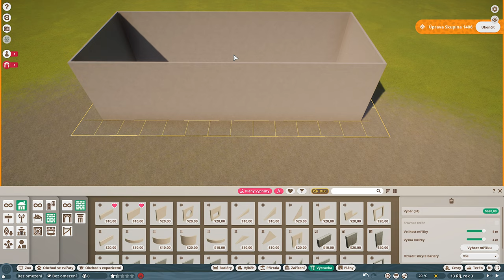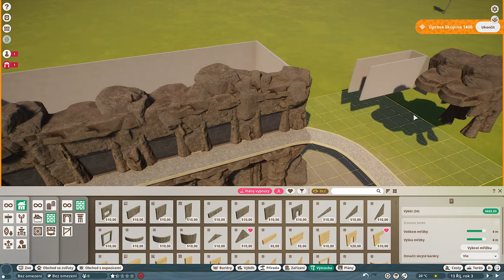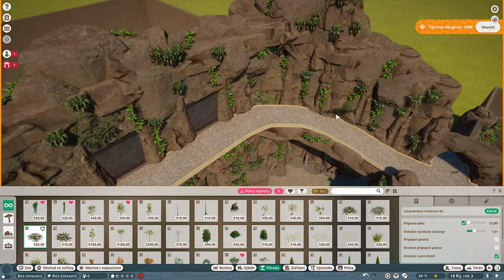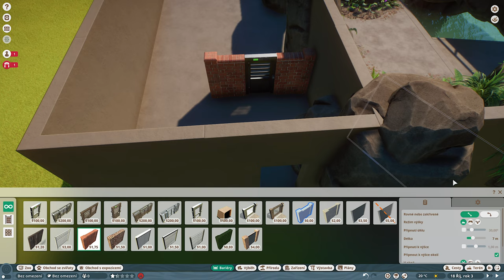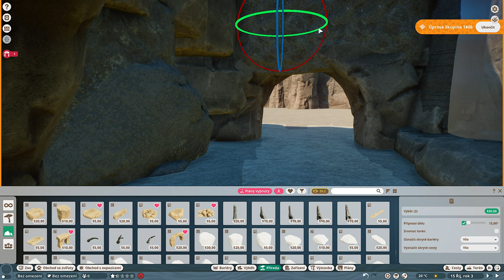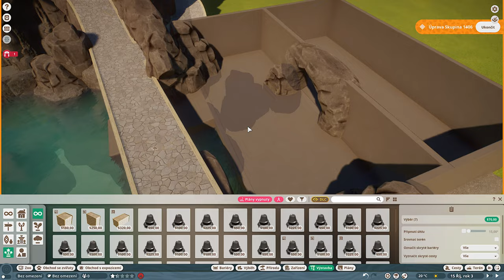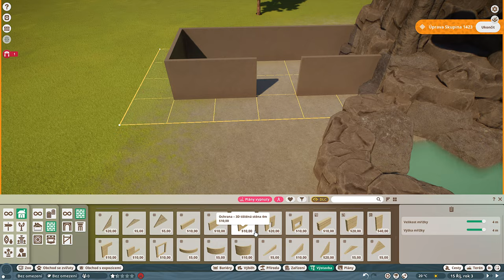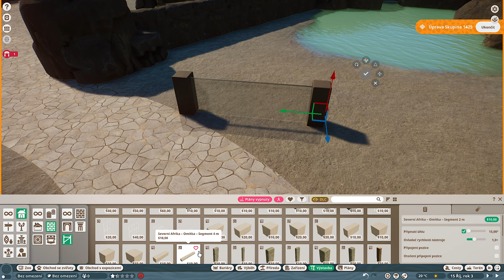Pangolin Dome | 🎋 IMPERIAL FENGHUANG GARDENS | Ep. 5 l Planet Zoo 🦒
Hello there!
New episode of Zoo  IMPERIAL FENGHUANG GARDENS! Pangolin Dome is home of 7 tropical species and some small exhibits! You can see there Chinese Pangolins, Capybaras, Giant Tortoises, Dwarf Caimans, Capuchin Monkeys and walkthrough exhibit of Morpho and Monarch Butterflies!

If you want a certain animal for which I should build an enclosure, don't hesitate to write me in the comments!
Thank you so much and will be seeing you in the next episode!

If you see any of your creations in the video, thank you for letting me download it, I love it!

00:00 Intro
00:32 Building & Paths
02:37 Rocks
11:56 Foliage
26:26 Underwater View
28:20 Shelter
34:53 Details
37:07 Fences
39:40 Cinematic Shots
43:52 Cinematic Tour

🔸🔸🔸 PC specs: 🔸🔸🔸
16GB RAM
1TB M.2 SSD + 4TB HDD
Dual Monitor
AKG P120
AudioLink Light

OBS
Audacity
Canva